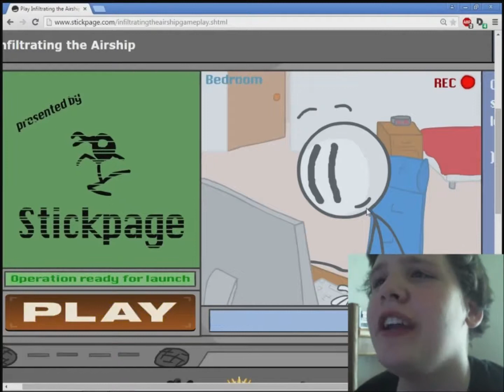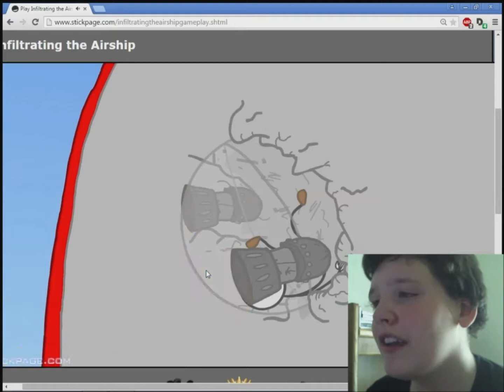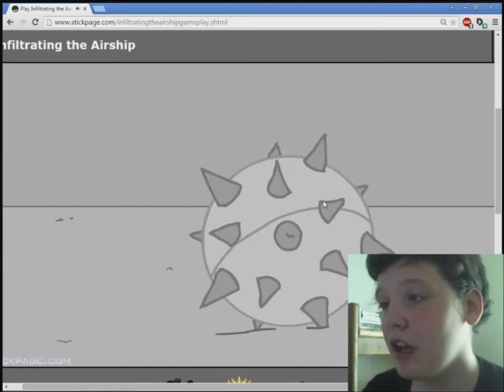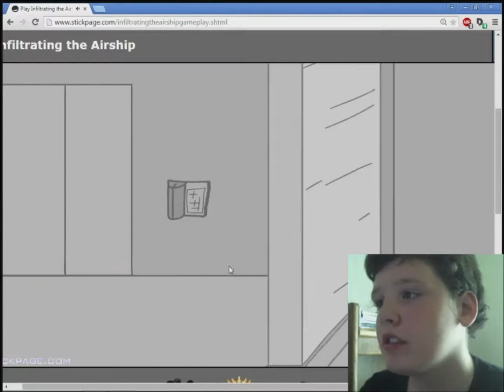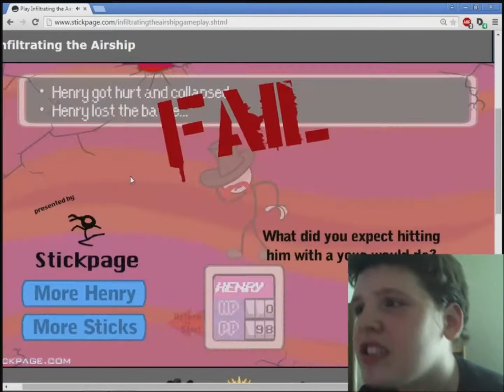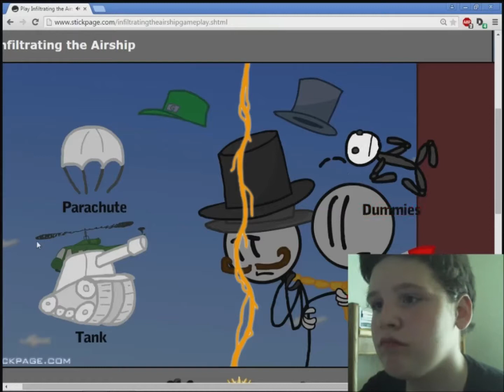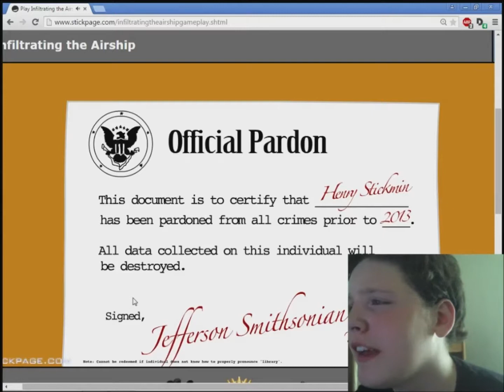Infiltrating the airship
This game was recommended by TheCoolestBlue. And this game I highly agree is very cool.

Xbox 360 Gamertag EpicNinjaDude37

Xbox One Gamertag Krown